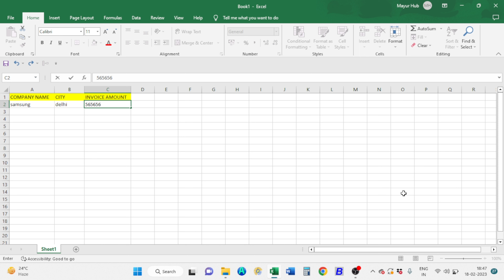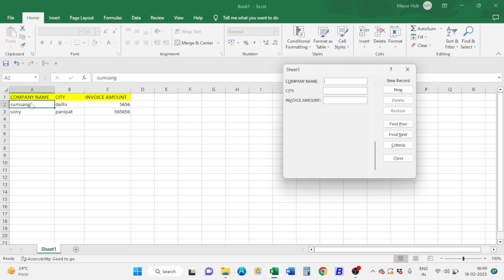Very Fast Data Entry Trick || Data Entry Work in Excel || Data Entry ka kam kese kre || HINDI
Very Fast Data Entry Trick || Data Entry Work in Excel || Data Entry ka kam kese kre |
best data entry tips for excel course in hindi
best data entry tips for excel excel in hindi
best data entry tips for excel excellence
best data entry tips for excel excellence in hindi
best data entry tips for excel file
best data entry tips for excel files
best data entry tips for excel formulas
best data entry tips for excel free
best data entry tips for excel notes in hindi
best data entry tips for excel questions and answers
best data entry tips for excel training in hindi
best data entry tips for excel tutorial
best data entry tips for excel use
best data entry tips for excel use in hindi
best data entry tips for excel user
best data entry tips for excel users
best data entry tips for excel uses in hindi
best data entry tips for excel vba
best data entry tips for excel viewer
best data entry tips for excel work
best data entry tips for excel work in hindi
best data entry tips for excel youtube in hindi
best data entry tips for excel zamzar
best data entry tips for excel zero
best data entry tips for excel zeros
best data entry tips for excellence
best data entry tips for excellence in hindi